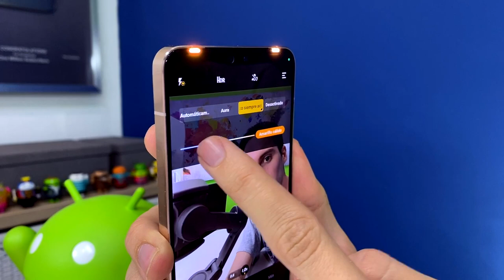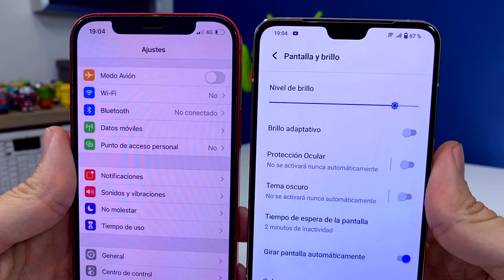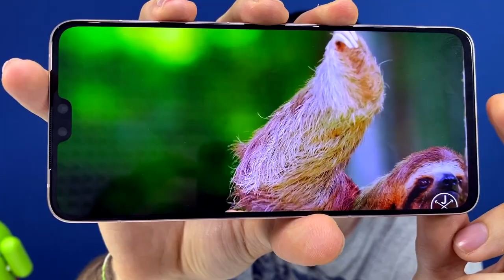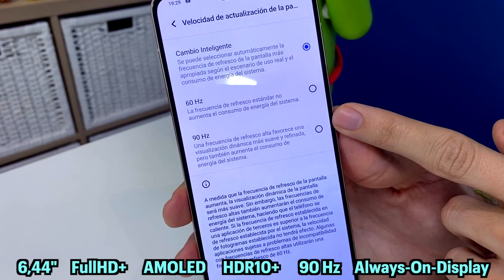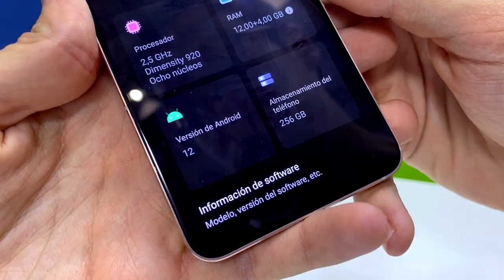ESTE TELÉFONO tiene ALGO ÚNICO!!!!!! Vivo V23 5G, review en español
Bienvenido a mi review del nuevo Vivo V23 5G, un teléfono muy curioso con doble flash frontal y que quiere ser el rey de las selfies. Tiene una construcción premium y muchas características interesantes este Vivo V23, descubre su s cámaras, batería, precio, rendimiento en juegos, y su diseño que incluso cambia de color, espero que te guste mi review en español de este gama media alta!